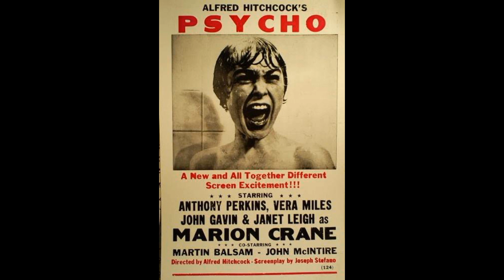Psycho 1960 Malayalam Review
Psycho 1960 explained in Malayalam
Serial killers
alfred hitchcock
fantasy movies explained in malayalam
horror movies explained in malayalam
korean feel good movies malayalam explained
korean movie malayalam explained
malayalam explained movie
manoramamax
psycho
thriller movie
thriller movies explained in malayalam
true crime

horror story
Horror story moviepsycho movie reaction